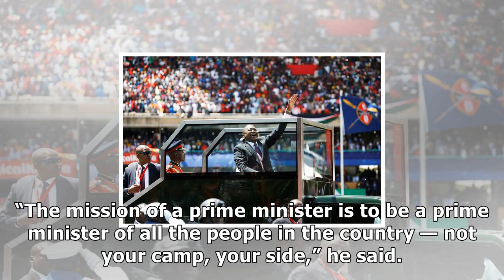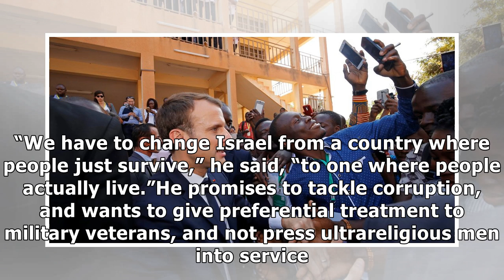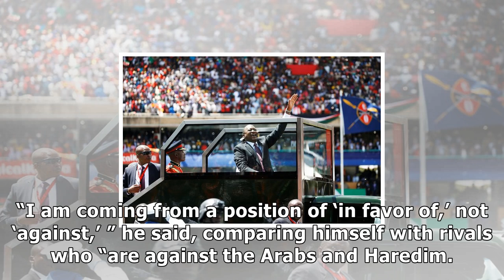Pumping new life into israel’s labor party, from the right